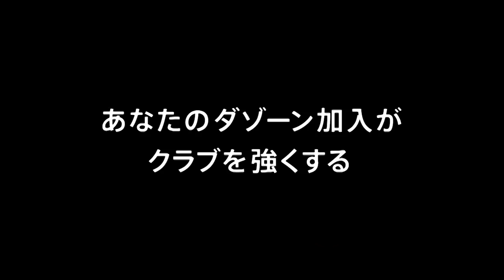【公式】ハイライト：鹿児島ユナイテッドＦＣvsガンバ大阪Ｕ-２３ 明治安田生命Ｊ３リーグ 第2節 2018/3/17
2018年3月17日（土）に行われた明治安田生命Ｊ３リーグ 第2節 鹿児島vsG大23のハイライト動画です。

鹿児島ユナイテッドＦＣ 4-1 G大23
鹿児島：キリノ（3'）永畑　祐樹（16'）吉井　孝輔（38'）永畑　祐樹（45+1'）
G大23：菅沼　駿哉（19'）